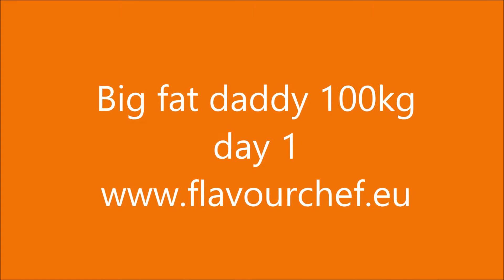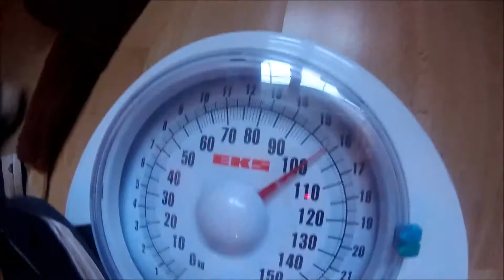Transformation intro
Body transformation video for men over 40